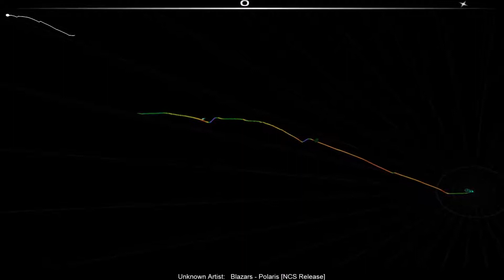AudioSurf PC Steam Review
PS4 - PSN GAMERTAG - Cavemanshuffle1
PC - MY GTA 5 IS A ROCKSTAR SOCIAL CLUB - Cavemanshuffle1
PC - STEAM - killercalamity
PS3 - Cavemanshuffle1